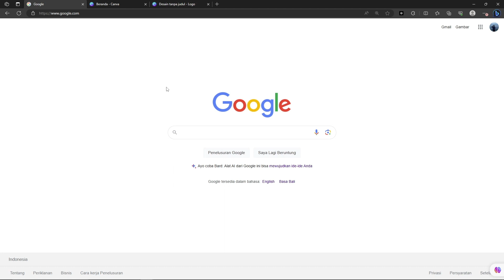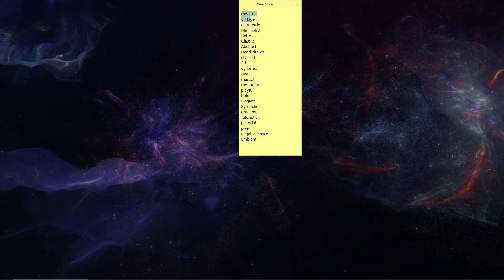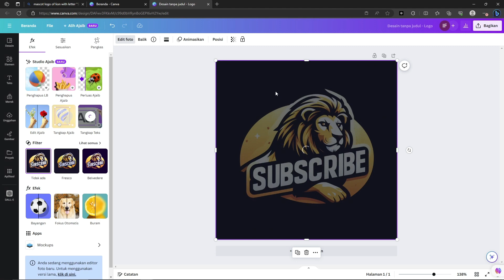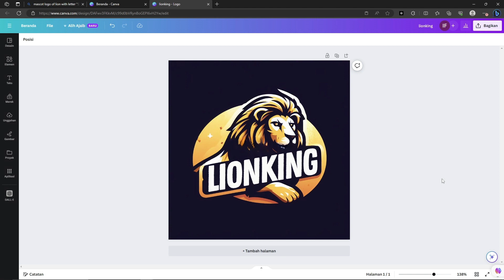1 Menit!! Cara Buat Logo Gratis Secara Online Tanpa Software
Cara Membuat Logo Gratis Dengan AI BING

Membuat logo online adalah proses yang relatif mudah saat ini karena sudah banyak aplikasi dan AI yang bisa membantu membuat illustrasi logo dan dapat dilakukan dengan beberapa alat desain grafis online. Salah satunya BING Create. Kalian tidak perlu repot-repot lagi membuat logo cukup minta dengan prompt dan jadi deh.

Detail Intro :

00:00 - Intro
00:40 - Langkah 1
01:33 - Tips Membuat Prompt Logo
01:50 - Memasukkan Prompt
02:04 - Hasil Logo
02:37 - Edit Logo di Canva